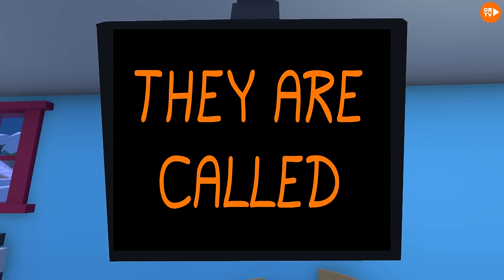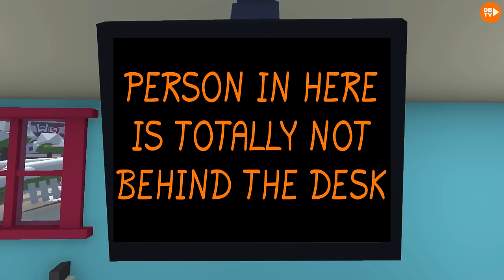WOBBLY LIFE MOVIE: HOME ALONE 2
We We're Gonna open Presents Until Something Happened in Wobbly Life 👀